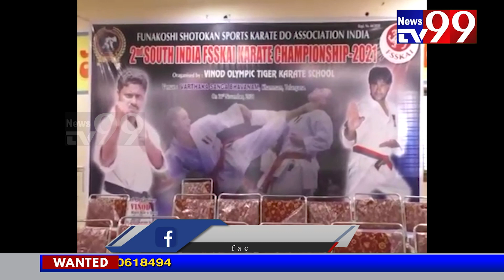స్టేట్ లెవల్ కరాటే పోటీలు ప్రారంబం